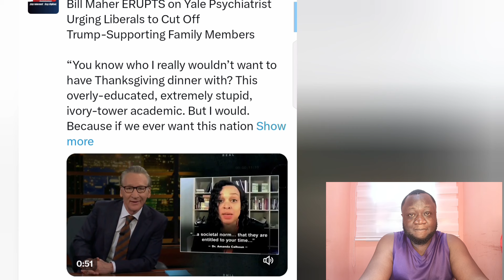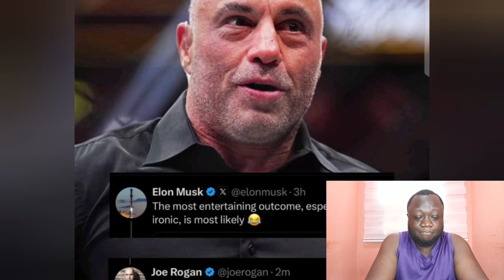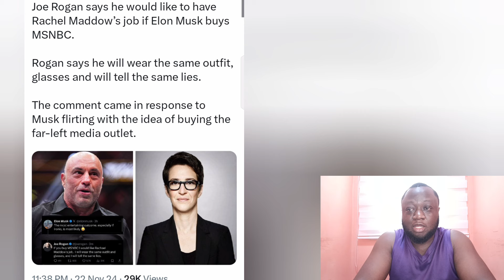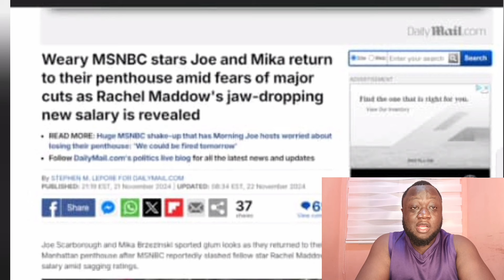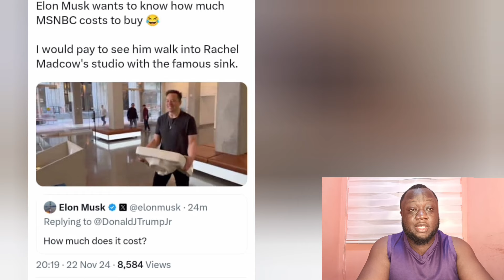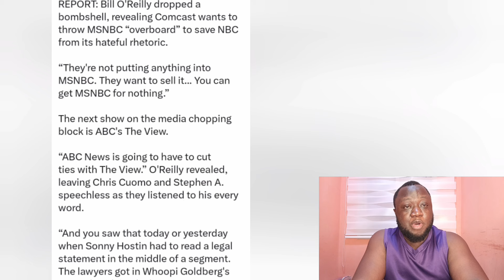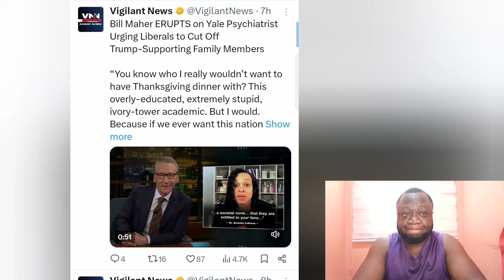Watch As Liberal Hosts CRASH HARD after Bill Maher Realizes Their FATAL Mistake..Cut Off..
Bill Maher Compares president Fans With Rosa Parks — Blasts '' MSNBC Guest Who Says OK To Snub At Thanksgiving
Bill Maher ERUPTS on Yale Psychiatrist ok MSNBC with joy Reid